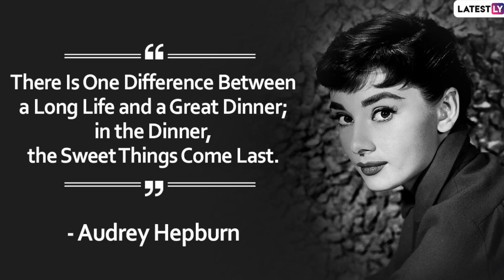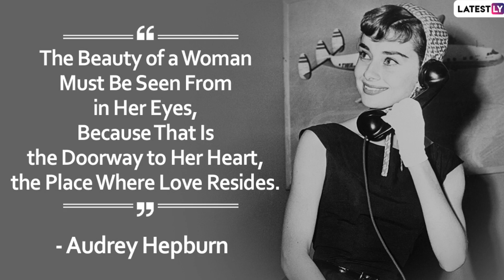Audrey Hepburn The Icon: Here’s What The Breakfast At Tiffany's Actress Thought About Life & Fashion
Audrey Hepburn was a Hollywood actress, fashion icon, and philanthropist. From starring in iconic films like Breakfast At Tiffany’s, Roman Holiday and My Fair Lady to devoting her final years to humanitarian causes, Hepburn has over the decades become a cult figure. On her birthday, here are some quotes to remember the renowned personality.